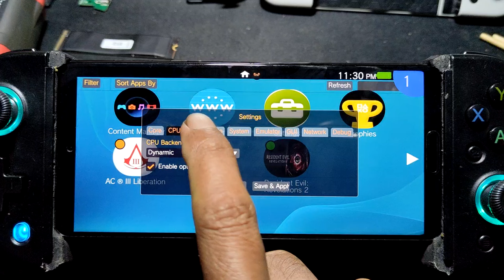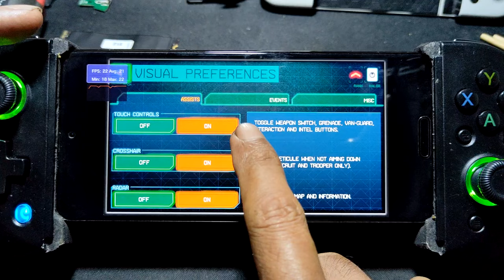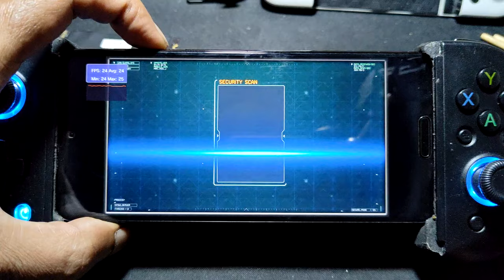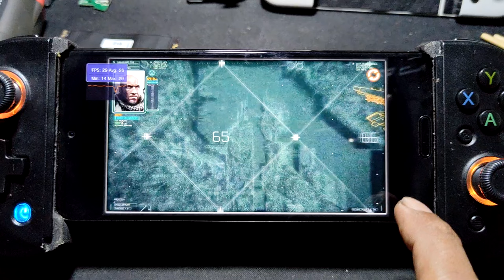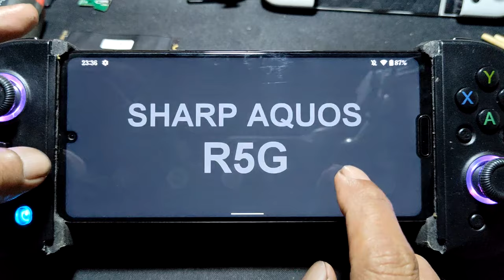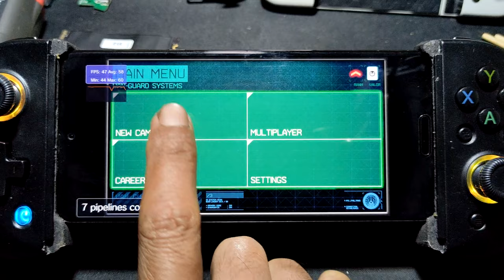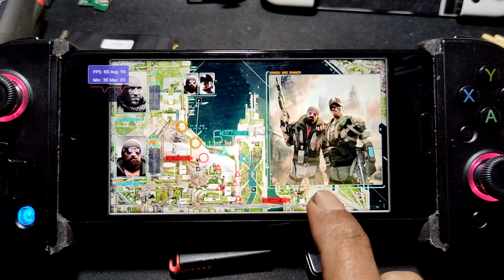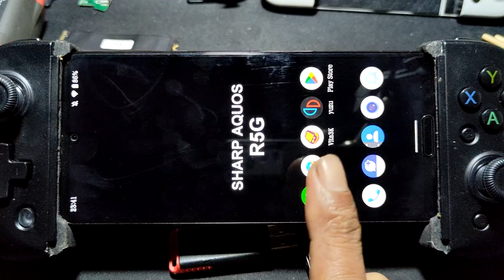Vita3K - Android release 11 | Killzone Mercenary on SD 865 Sharp Aquos R5G